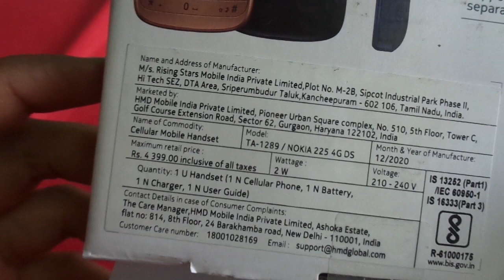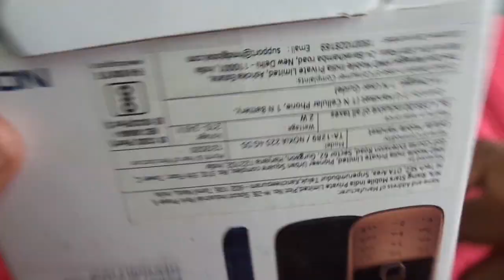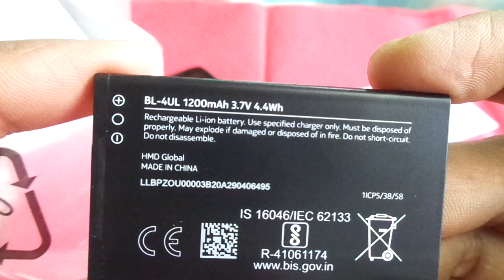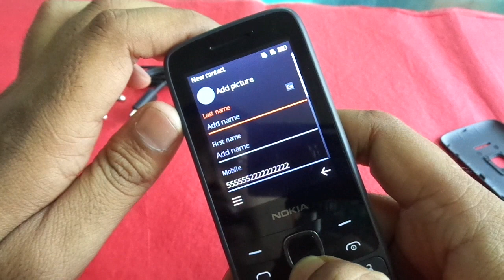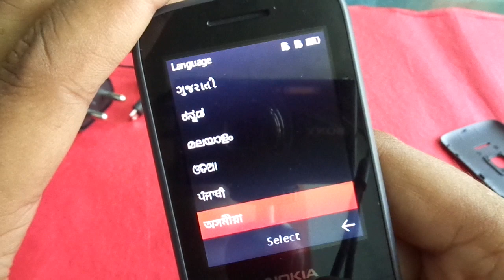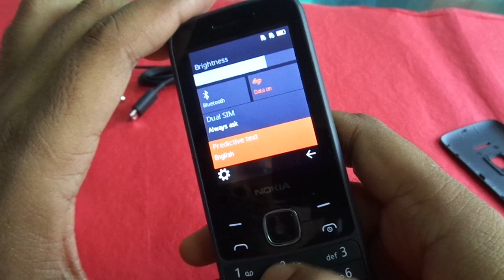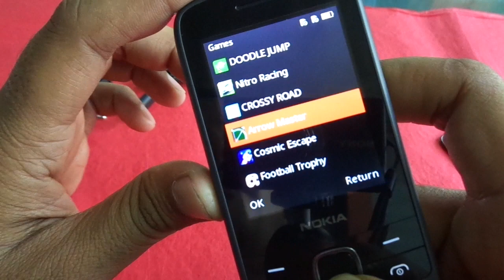Nokia new 4G keypad phone (225 4G)